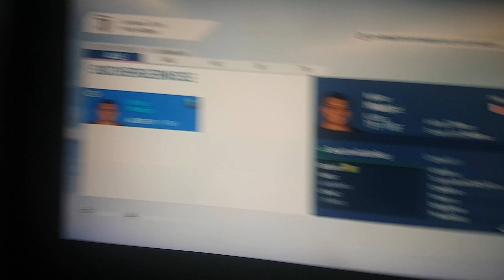Fifa19 kariere mit juve das letzts video